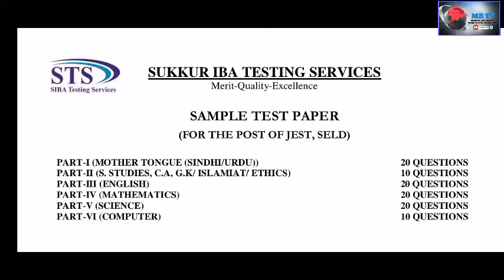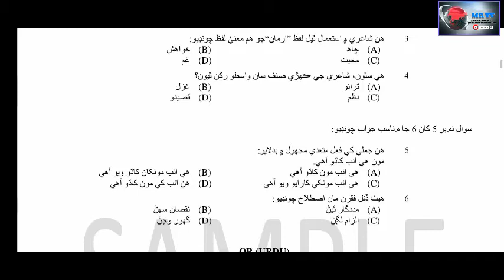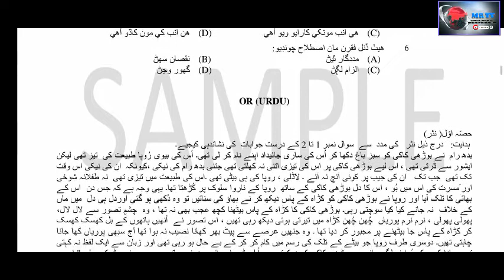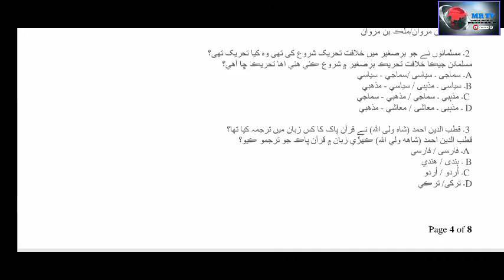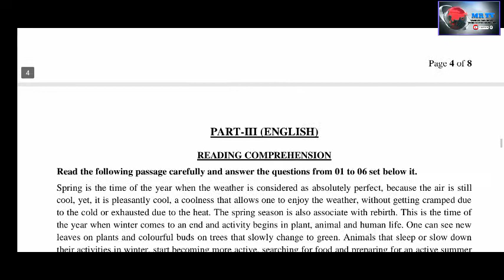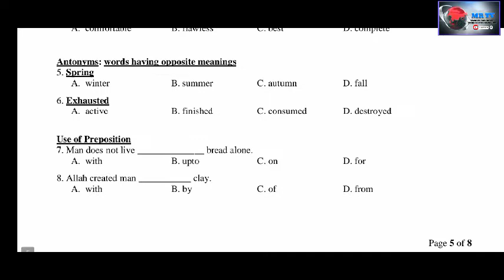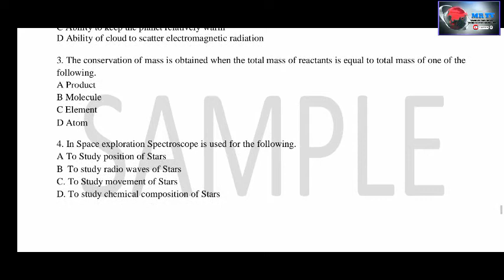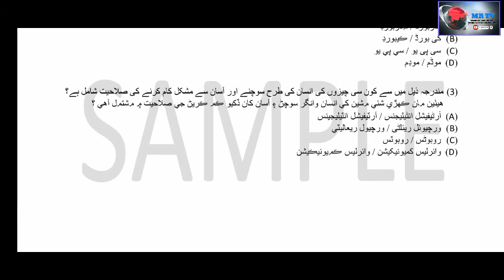Sample paper JEST IBA SUKKUR